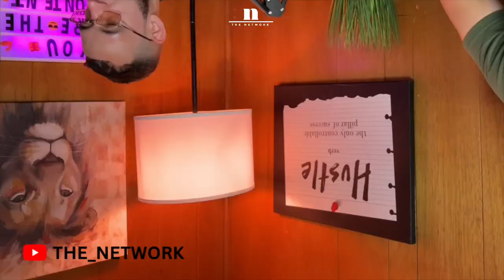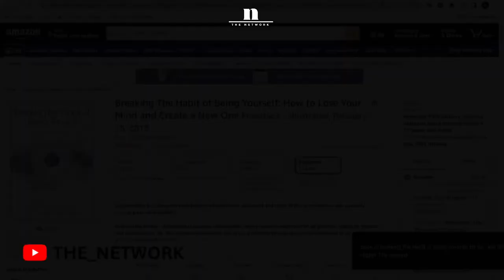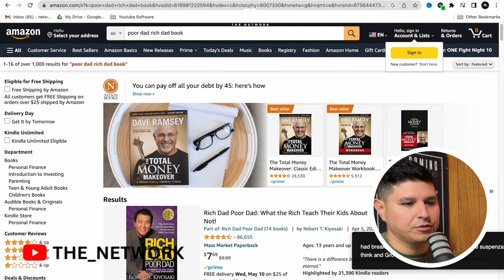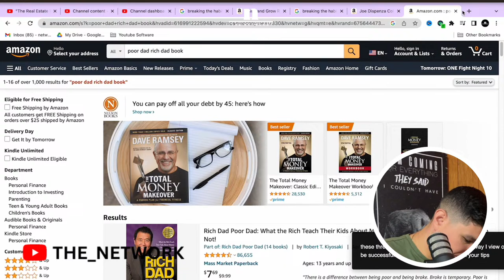Cracking the Real Estate Code: Daniel Morales' Wholesaling and Investing Journey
LIVE NETWORKING SESSION!

In this video, I'm joined by Flip n Grind's Daniel Morales to discuss the real estate pivot. We'll discuss the basics of wholesaling and investing, and how flipping real estate can help you achieve your financial goals.

If you're interested in transitioning from wholesaler to investor, or want to learn more about flipping real estate, this is the video for you! Daniel &  I will discuss the basics of the real estate pivot and how your achieve your financial goals through be willing to engage in the proccess & change your mindset!

Don't miss out – join us today!

Join us as we dive deep with Daniel Morales, aka Flip n Grind, a real estate investor and wholesaler who built a successful business from the ground up while serving full-time in the army. Discover how he transitioned from wholesaling to investing, mastered networking and relationship building, and created a powerful mastermind. Daniel also shares the three game-changing books that set him on the path to success and wealth. Get ready to be inspired and learn how a shift in mindset and goal-setting can transform your life! Go and follow my bro!

Rich Dad Poor Dad: 20th Anniversary Edition: What the Rich Teach Their Kids About Money That the Poor and Middle Class Do Not!  Audible Logo Audible Audiobook – Unabridged

Thank you to all of our subscribers we just reached 1,000 subs!